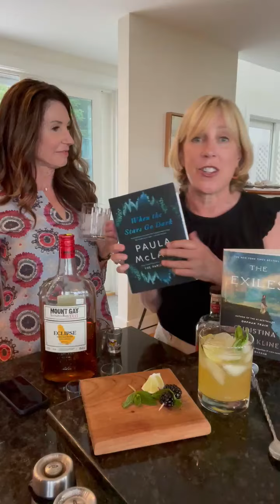Dark & Mysterious Cocktail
In honor of THE EXILES paperback launch event, Paula McLain and Christina Baker Kline made two cocktails to sip: a traditional Dark & Stormy and one with a twist, called a Dark & Mysterious 😉 Enjoy!